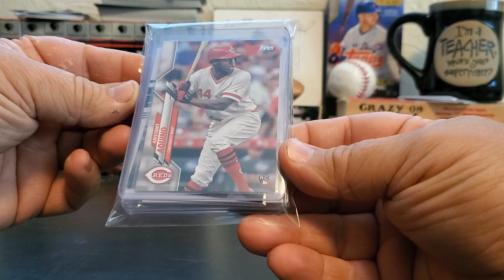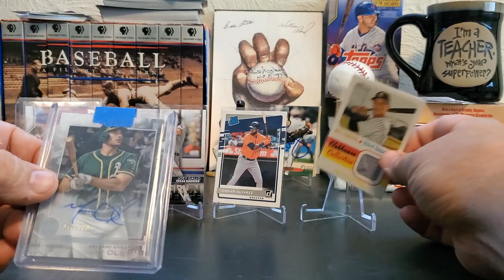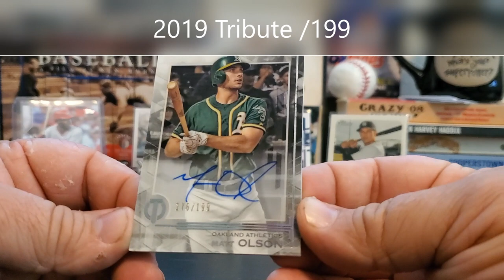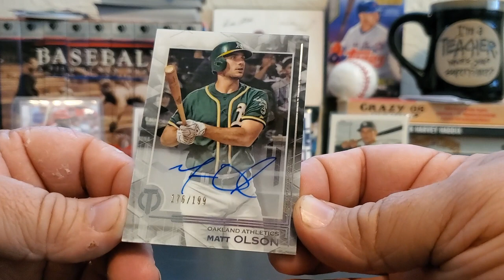I won a giveaway from Peds Card Collection!!!! Here is the haul